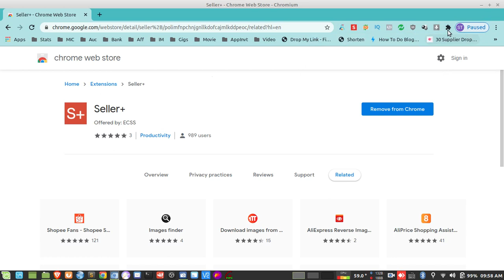如何加Seller+和如何把它Pin在Toolbar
咦！？我不是把这插件加经Chrome了吗？怎么没见到那插件呢？我相信有一些人会面对这问题，我在视频中就帮助你把那插件显示然后把它pin在Chrome的toolbar上，记得看到最後哦。

如果你想要学习一些电脑知识，也欢迎你在下方的评论告诉我，我会为你制作有关视频。我的YouTube频道是

💪 Post to all Facebook groups at once without getting blocked

💪 Tired of Shopee and Lazada? Find Bullmart